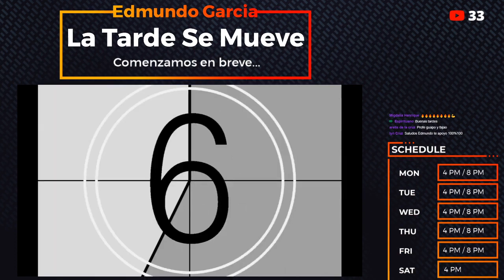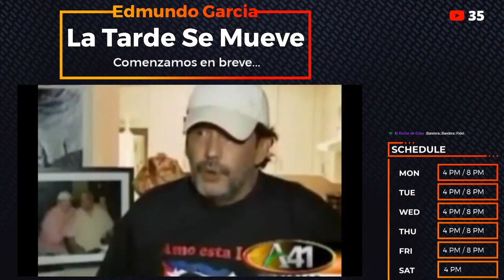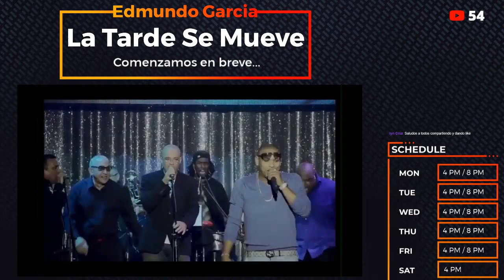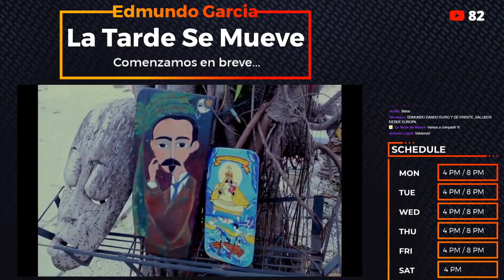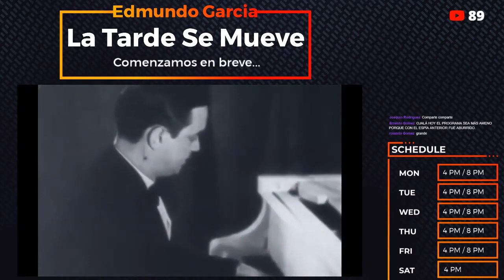Entrevista a Fernando González Llort | Edmundo García La Tarde Se Mueve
Retransmisión de programa emitido Abril 14, 2020
Duración: 1:58:06 hrs/min

Bienvenido al canal oficial en YouTube del periodista cubano Edmundo García, en su programa "La Tarde se Mueve" transmitiendo desde Miami para llevar la información al cubano en el exterior, con entrevistas, análisis y mucho más.